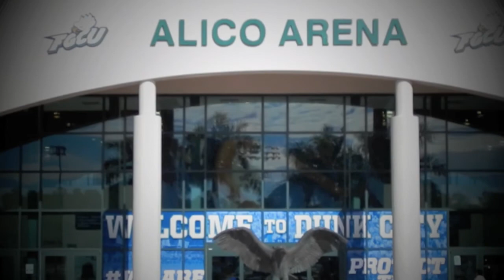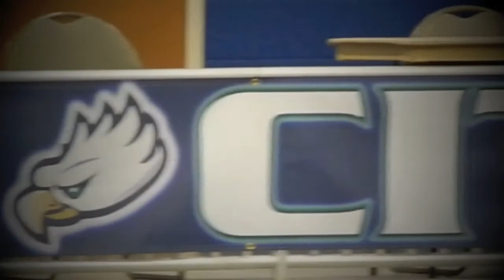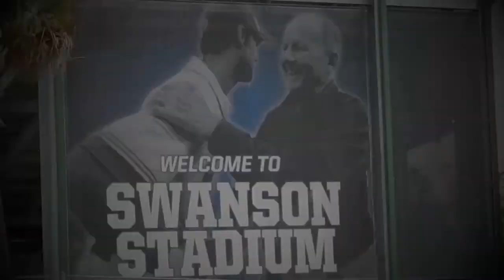2013 Year in Review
created by @Moretts13